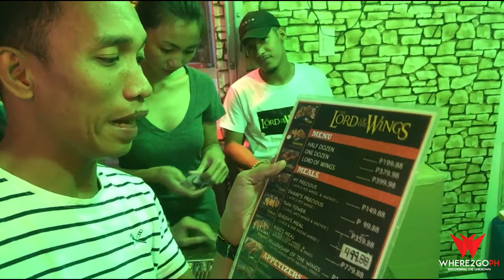Mercado Del Lago - Food Park by the Lake | W2G PH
There's a new food park in the town and it has stilt houses on a lake! the city government of Taguig put up and opened Mercado Del Lago – a food park that sits on the water! Translated as lake market, Mercado Del Lago is located in Lower Bicutan, right on Taguig’s side of Laguna Lake.